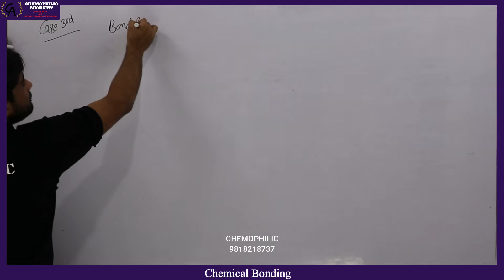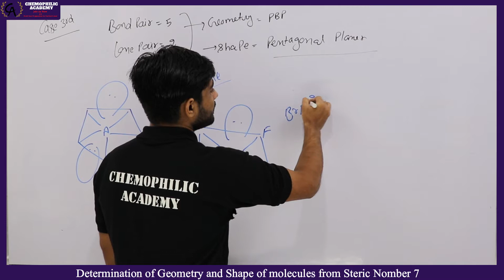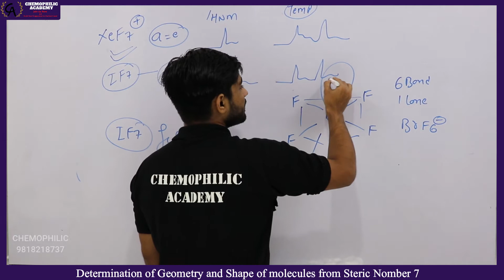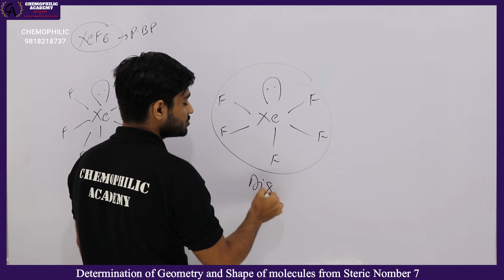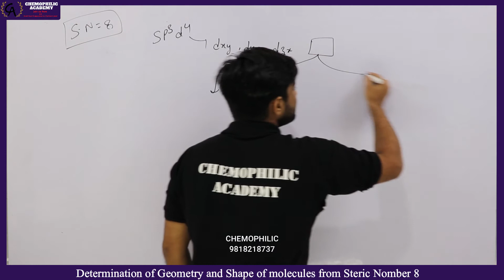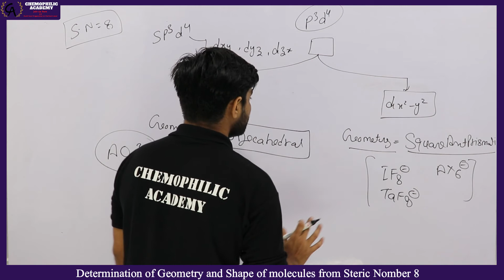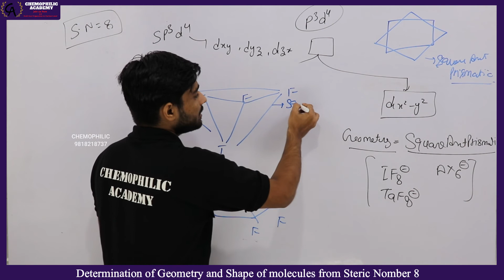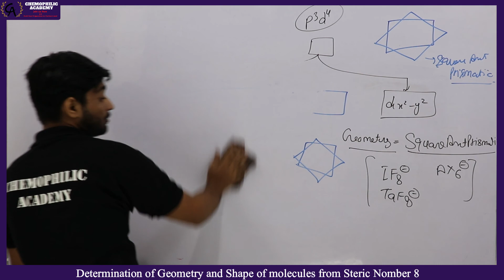Chemical Bonding Lecture 29